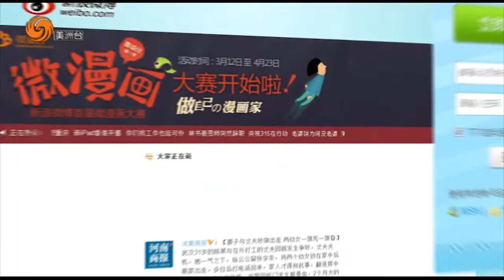0309 鳯點微薄